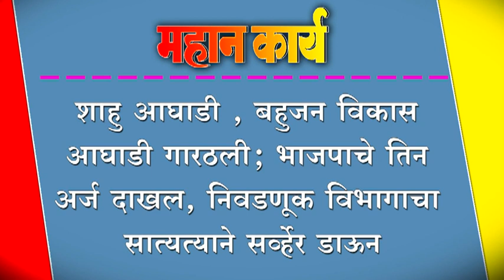शाहु आघाडी , बहुजन विकास आघाडी गारठली; भाजपाचे तिन अर्ज दाखल,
शाहु आघाडी , बहुजन विकास आघाडी गारठली; भाजपाचे तिन अर्ज दाखल, निवडणूक विभागाचा सात्यत्याने सर्व्हेर डाऊन